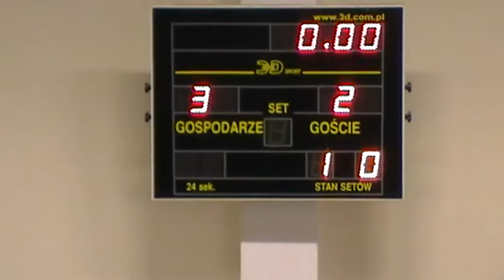Skensy Sztos (Jasło) - Radtur Krosno (Krosno) 1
Baraż 2A -- 3B I Futsalowej Podkarpackiej Ligi Mistrzów